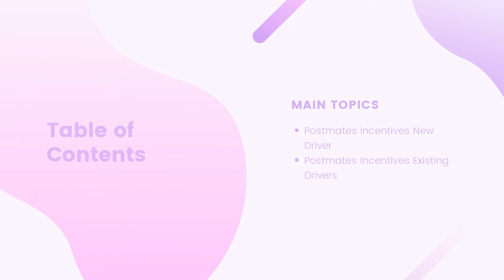4 Ways to Get The BIGGEST Postmates Bonuses and Incentives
Here are four tried-and-true ways to increase your earnings and boost your income with Postmates Bonuses and Incentives.